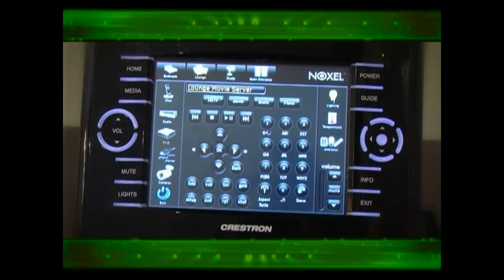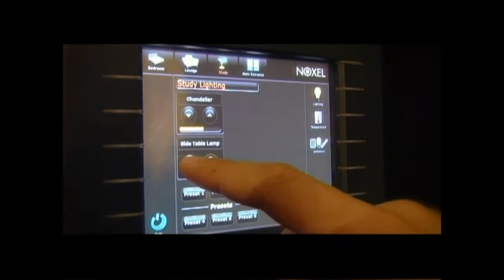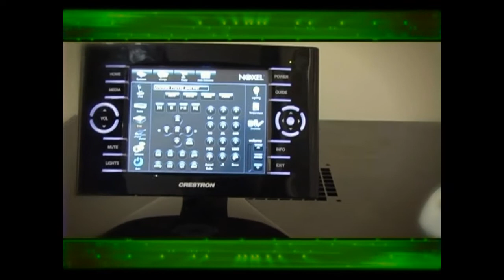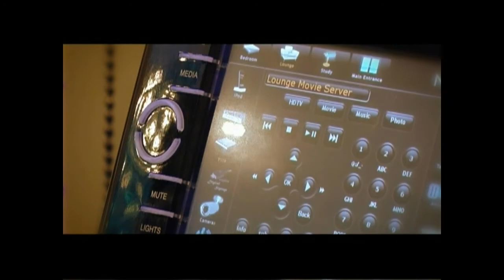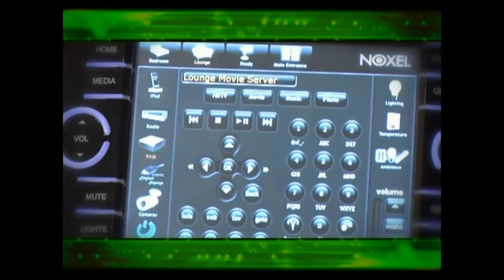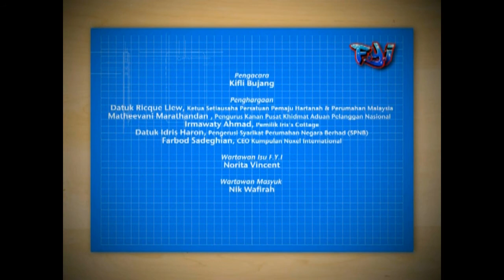BERNAMA TV – Building Automation & Smart Home Technology Interview with Mr Farbod Sadeghian Group CEO of NOXEL